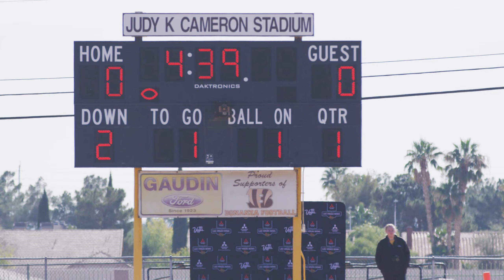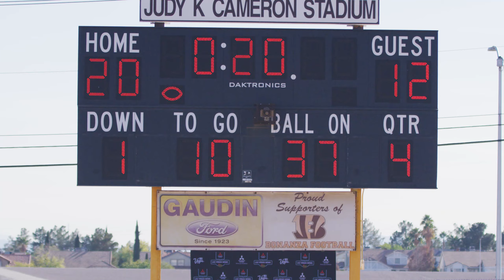NYS Championship 10U TBirds vs VS